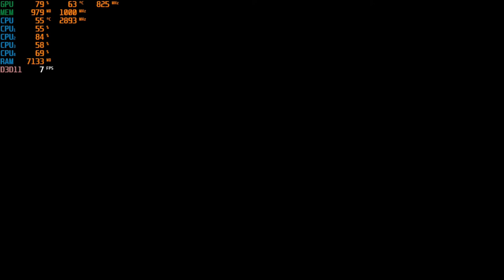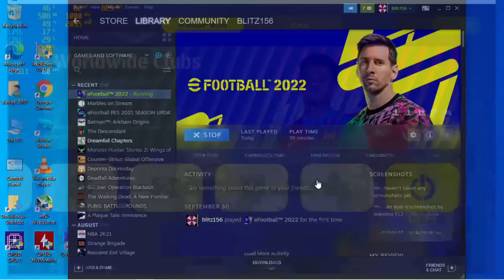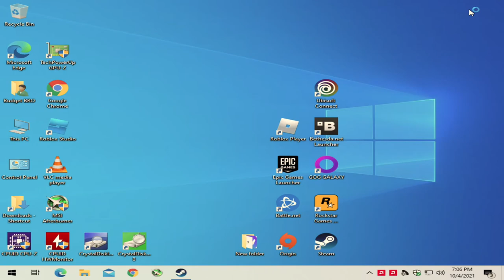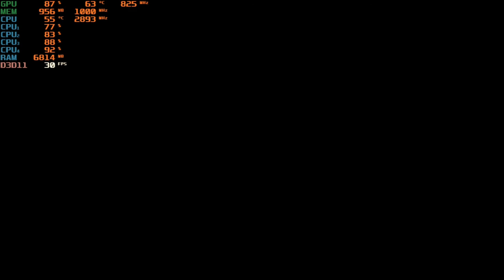eFootball 2022 - With the Radeon R5 240 & The I5 4460S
CPU: Intel I5-4460S
GPU:  Radeon R5 240 1GB DDR3 OC (900mhz core, 1050mhz memory)
Ram: 8gb ddr3 1600 (Dual Channel)
OS: Win10
Res: 720p & 1024x768
Settings: Low